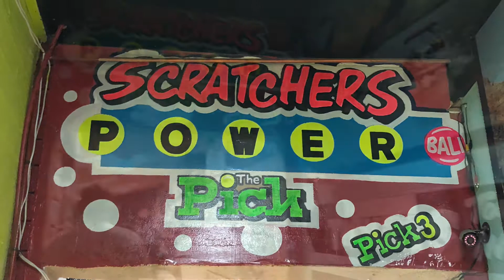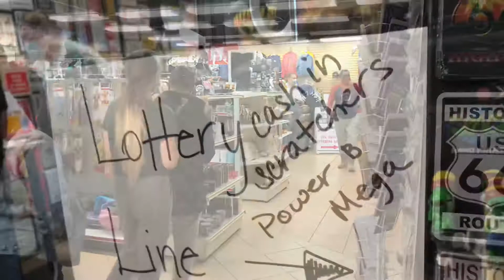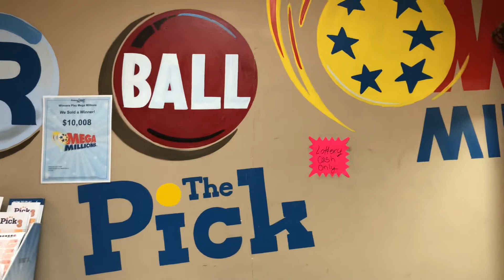BUY LOTTERY TICKETS HERE @ Arizona Last Stop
For those of you who lives in Las Vegas. Arizona Las Stop is located 60 miles from Las Vegas about an hour drive. It's at 20606 US-93, White Hills , Arizona.
Although Nevada is filled with casinos, some are unaware that Nevada doesn't sell lottery tickets. In order to play the lottery, many people from Las Vegas drive to either Primm, Nevada or Arizona Last Stop to buy their tickets.